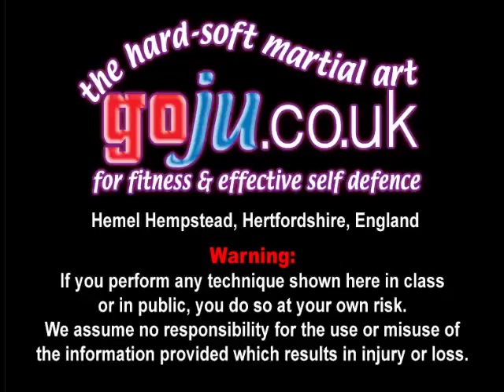Tom Hill's Karate Dojo; Kururunfa Bunkai; Arm twist take down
12; Swords of El Cid.

11; Jujitsu Terminology.

10; Valhalla's Swordsmith.

9; Sort Out the UK Dan Grades.

8; How to Run a Karate Club.

7; Karate Terminology.

6; Essays for Black Belt.

5; Goju Ryu San Dan Gi.

4; Gekisai Dai Ichi. (to destroy part one)

3; The UK Law on Self-Defence

2; A Guide To The Art Of Self Defense